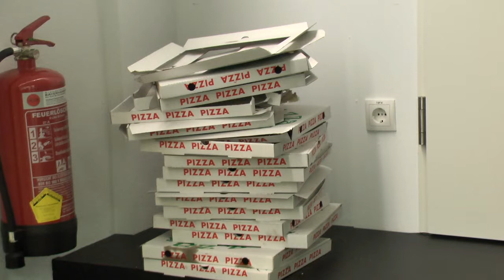digital spring festival 2018: TRANSHUMANISM. Updates are available.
Nach der ersten, erfolgreichen Ausgabe des digital spring 2016 setzt sich das biennale Medienkunstfestival 2018 mit der posthumanen Zukunft des Menschen und mit seiner zunehmenden Verschmelzung mit Maschinen auseinander. Über diskursive wie künstlerische Programmpunkte werden Chancen und Risiken, welche der Transhumanismus für die Gesellschaft birgt, erforscht und präsentiert.

Eine Initiative von ARGEkultur und subnet in Kooperation mit Center for Human-Computer Interaction, Universität Salzburg, Salzburger Kunstverein und FS1.